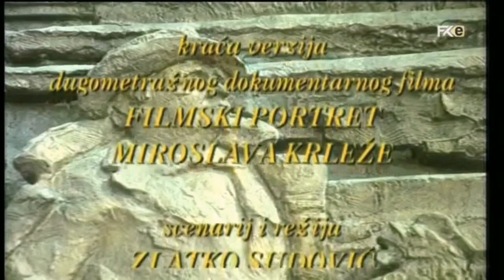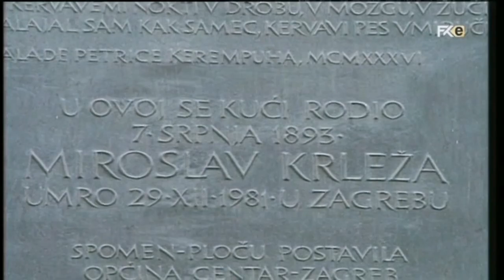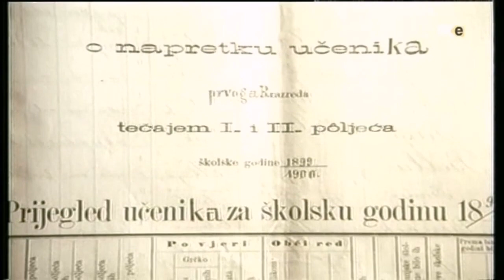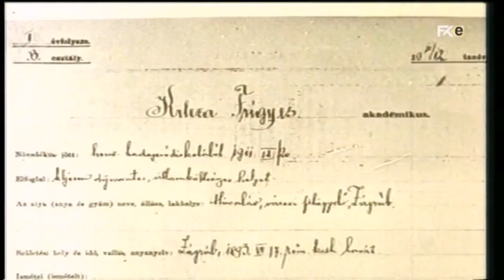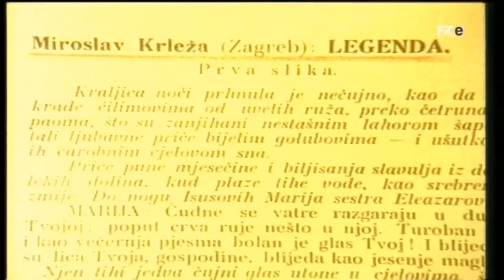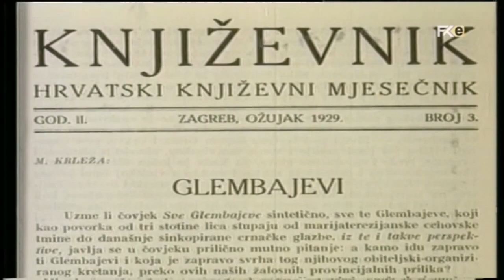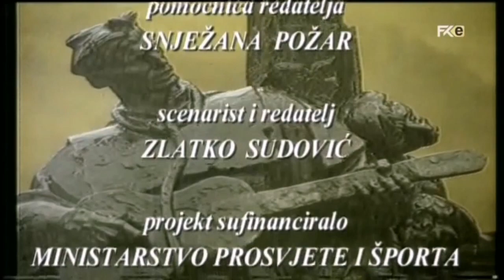Miroslav Krleža - dokumentarni film (Zagreb film, 1996.)